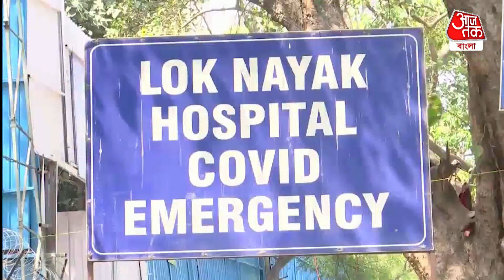কোভিড থেকে সাবধান ! দৈনিক সংক্রমণ 9 হাজার পার, মৃত 27 | Covid 19 Update | National News | Aaj Tak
দেশে করোনা সংক্রমণ দিন দিন বাড়ছে। তবে গত 24 ঘণ্টাতেও প্রায় 9 হাজার 11জন মানুষ করোনায় আক্রান্ত হয়েছেন। স্বাস্থ্যমন্ত্রকের রিপোর্ট বলছে করোনা আক্রান্ত হয়ে মৃত্যু হয়েছে 27 জনের। কেন্দ্রীয় স্বাস্থ্য মন্ত্রকের পরিসংখ্যান বলছে, গত 24 ঘণ্টায় সারা দেশে নতুন করে করোনা আক্রান্ত হয়েছেন 9 হাজার 11 জন। পরিসংখ্যান অনুযায়ী, দেশে এই মুহূর্তে দৈনিক সংক্রমণের হার 8.40 শতাংশ। সক্রিয় করোনা রোগীর সংখ্যা এখন 60 হাজার 313 জন। কেন্দ্রীয় স্বাস্থ্য মন্ত্রক তাদের রিপোর্টে আরও জানিয়েছে, গত 24 ঘণ্টায় দেশে 6 হাজার 313 জন করোনা রোগী সুস্থ হয়ে উঠেছেন। এই মুহূর্তে সুস্থতার হার 98.68 শতাংশ বলে জানানো হয়েছে রিপোর্টে।দেশের করোনা পরিস্থিতি এখনও পর্যন্ত সম্পূর্ণ নিয়ন্ত্রণে রয়েছে বলে দাবি সরকারের। এই পরিস্থিতিতে সাধারণ মানুষকে সতর্ক হওয়ার পরামর্শ দিয়েছিলেন চিকিৎসকেরা। কোভিডবিধি মেনে চলার নিদান দিচ্ছে প্রশাসন। এই পরিস্থিতিতে স্বাস্থ্য ব্যবস্থার দিকে বিশেষ নজর দেওয়া হয়েছে।